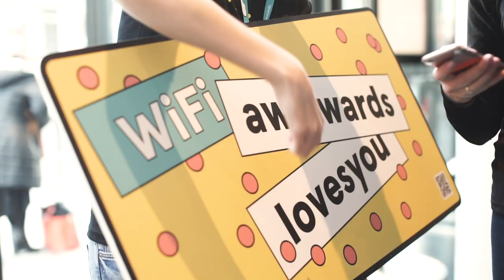Awwwards Conference & Prize-Giving Ceremony Amsterdam 2019 - Inspiring the Digital Design Community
Educating, connecting and inspiring nearly 1000 digital creatives from across the world. In February 2019 awwwards headed to the De La Mar Theatre in Amsterdam for 2 days of talks on Accessibility, Technologies like VR and AR, Animation systems, Trends,  Artificial Intelligence, Creative Coding,  E-commerce and more. Here you can experience the essence of this unique event.

Join us! Get out from behind your screen, learn from industry leaders and meet cool designers from all over the world - next stop San Francisco May 2019